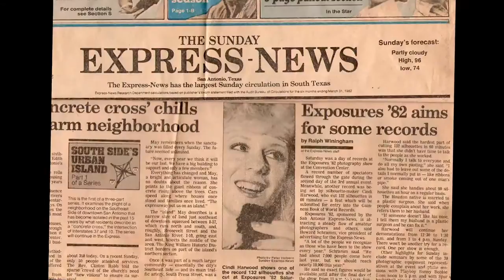Silhouette Secrets Trailer